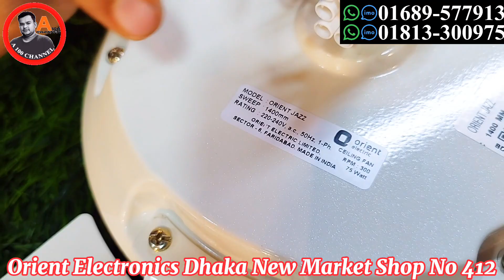পাইকারি দামে কিনুন ইন্ডিয়ান লাক্সারি সিলিং ফ্যান। Orient Ceiling Fan Price in Bangladesh।orient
Orient Electronics Dhaka New Market Shop.412.Call.☎️ imo.Whp.01689577913. 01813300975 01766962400
Highlights

Category: Ceiling Fan

Brand: Orient

Model:

Sweep: 1200 mm,

RPM: 300

Air delivery: 230 CMM,

Extra wide blades for higher air-delivery and thrust

Double ball bearing ensures longer life and silent operation

Ribbed blade design for robust design and superior strength

High grade copper with high permeable lamination for better efficiency

Sturdiest and heaviest motor design for lower temperature rise and longer life

Powerful motor for high air delivery

Metallic finish and stylish blade trims

Full copper motor durability

Warranty: 2 years warranty on product on product